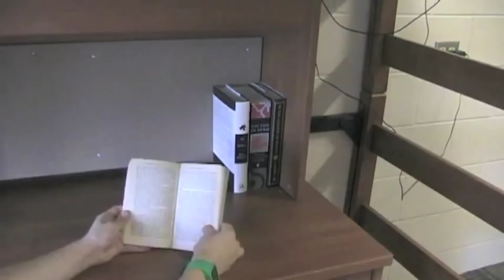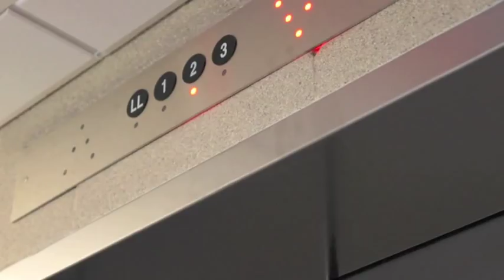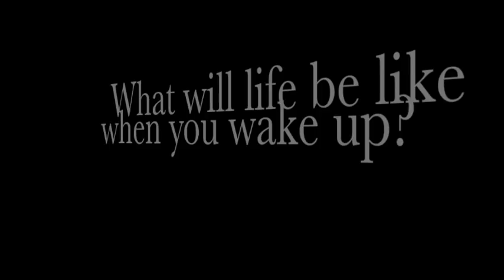GSP Bellarmine 2012 Short Films Part 1